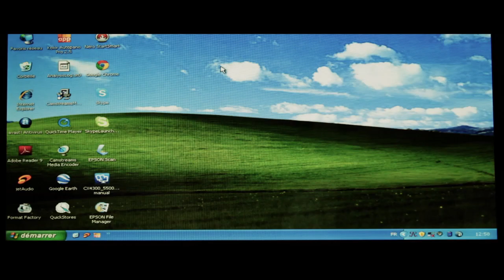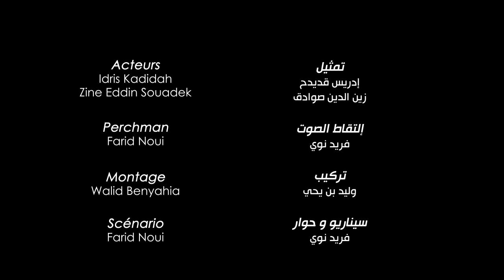السي الحواس مسؤول التوظيف بإحدى الشركات.. هل تصادفت معه من قبل؟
يعكس هذا الفيلم واقعا معاشا في مختلف الدول العربية، قد تصادفك مواقفا مشابهة في مسار بحثك عن العمل، شاركنا برأيك في التعليقات.